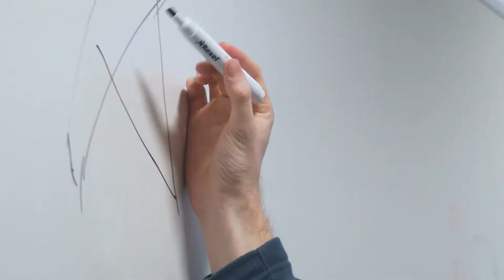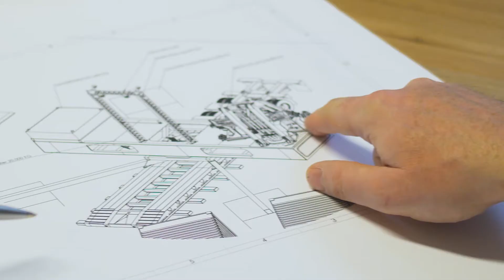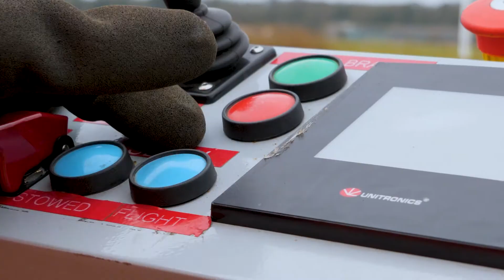KPS - The Height of Wind Energy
KPS represents the epitome of cleantech innovation: their technology harnesses clean, cost-effective energy from wind using kites.

Three years after producing a visionary film for KPS we went back to Scotland to showcase their achievements and demonstrate how they went from a small start-up to a promising leader in the wind energy industry.

If you would like to discuss a film for you company, then please get in contact with our Head of Film, Emma